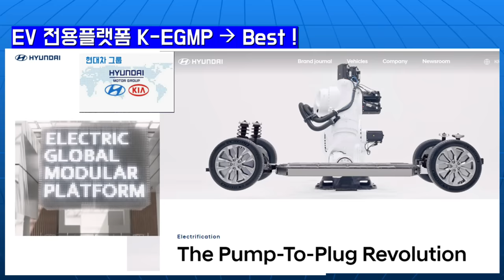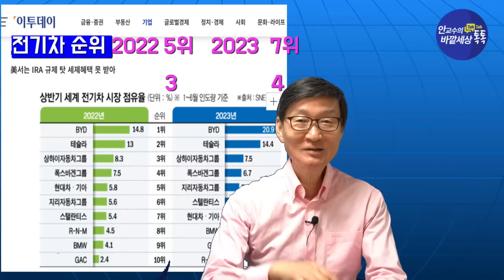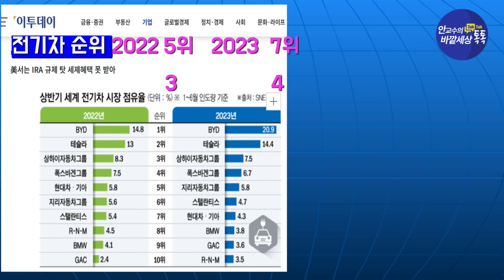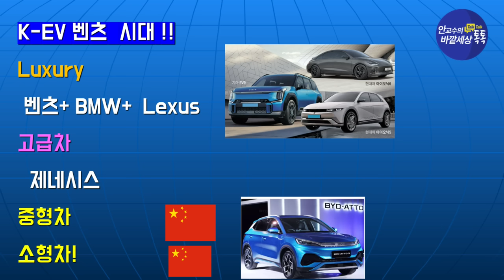'벤츠급luxury'도전하는K-전기차~세계EV상,싹쓸이~~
재미있는지식tv#전기차#